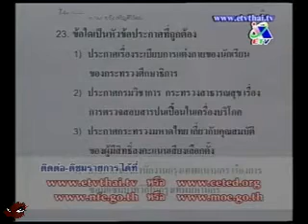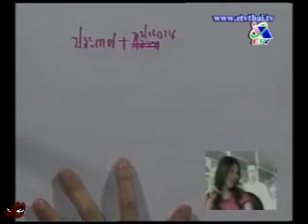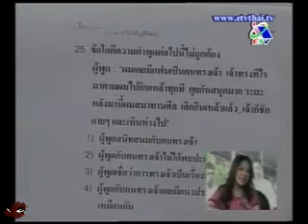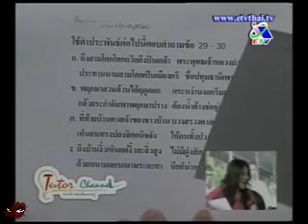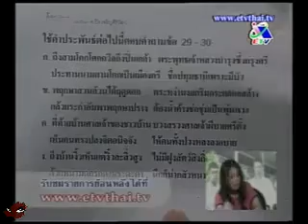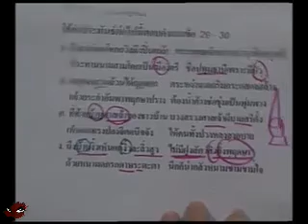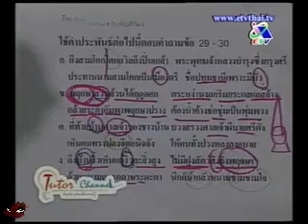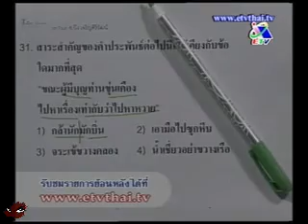Tutor Channel ไทย,สังคม อ.ปิง 6 Part 2